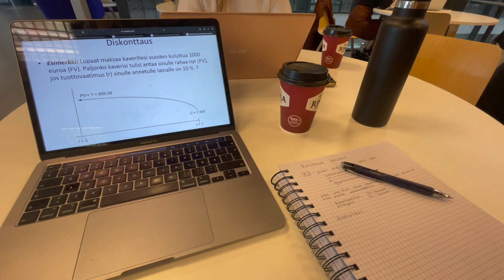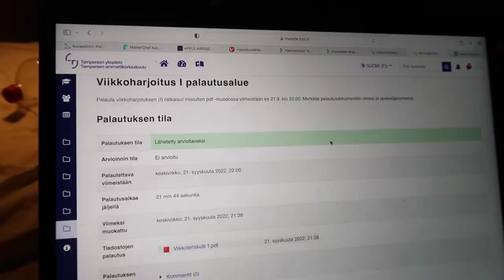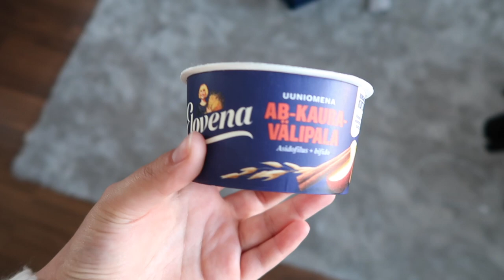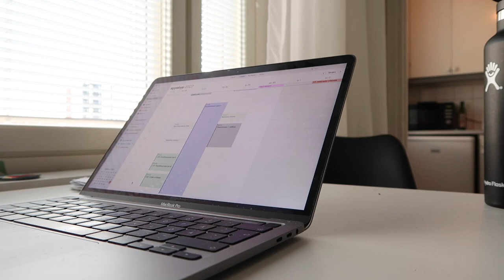Opiskeluviikko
Hei toivottavasti tykkäät ❤️